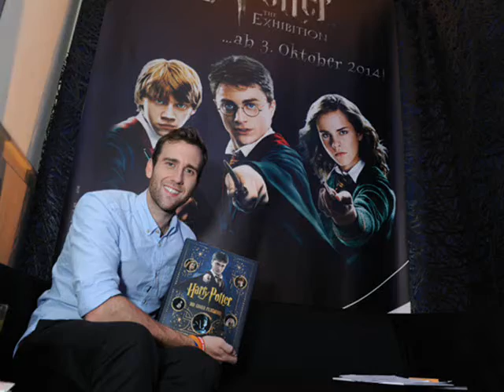Matthew Lewis Photos and Videos | Matthew Lewis English Film Actor | Matthew Lewis Biography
Matthew Lewis Photos and Videos | Matthew Lewis English Film Actor | Matthew Lewis  Biography | Matthew Lewis Life Achievements & Timeline

Matthew Lewis plays the nerdy wizard student Neville Longbottom in the big-budget movies based on the Harry Potter series of books. Matthew Lewis was only five when he landed a role in the TV drama Some Kind of Life, and over the next decade he appeared in a handful of BBC and YTV productions, including Where the Heart Is (1996), Big Bag (1998), and Heartbeat (1999). in 2001 he got a major break when he was cast as Neville Longbottom in Harry Potter and the Sorcerer's Stone (U. K. title: Harry Potter and the Philosopher's Stone). He reprised the role in the sequels Harry Potter and the Chamber of Secrets (2002), Harry Potter and the Prisoner of Azkaban (2004), Harry Potter and the Goblet of Fire (2005), Harry Potter and the Order of the Phoenix (2007), Harry Potter and the Half-Blood Prince (2009), Harry Potter and the Deathly Hallows: Part 1 (2010), and Harry Potter and the Deathly Hallows: Part 2 (2011).

International Classifieds